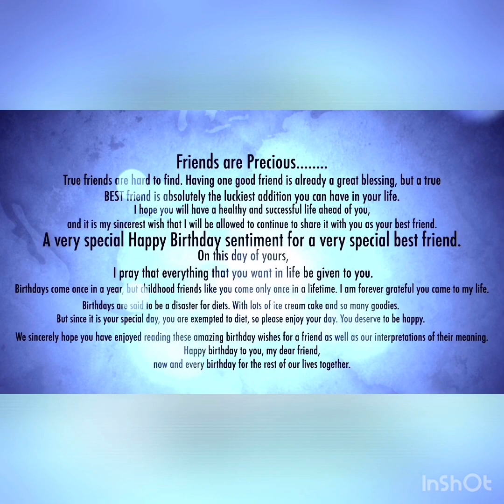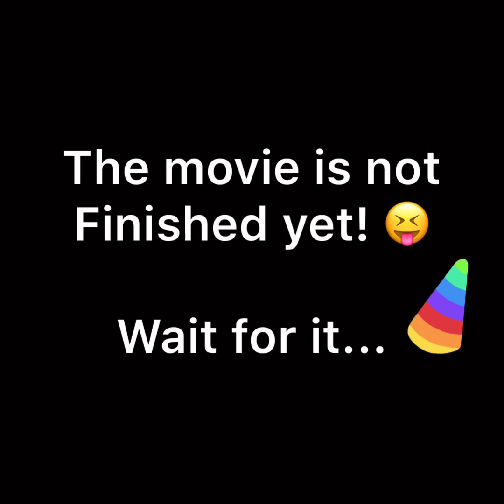Happy Birthday to the Best Father in The Galaxy!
Its a long-loved birthday wishes for Faridur Reza Sagar, our beloved Father/Father-in-Law/Grandfather. Please be patient and find yourselves in the video. Also, keep our father in your prayers.

From-
Meghna, Rafaat, Myra and Mohona

A Thank-you note from the mad creator/editor/director of this video:

This was an initiative that came to my mind 24 hours ago. I texted everyone dearest to Pappa to wish him on his birthday and send that to me. All these years, together we surprised him by throwing parties after parties, we made slogans, his cut-outs, we threw parties with his favourite songs etc. Now it's 2020, time to go all digital!

I cannot thank all of you enough who sent me these birthday wishes. Thank you for being a part of my mad brain. I am overjoyed and thrilled thinking about how he will react. More than 90 wishes dropped by, I believe I could have reached century and more if I tried a week ago. Nevermind.

From
Mohona Reza